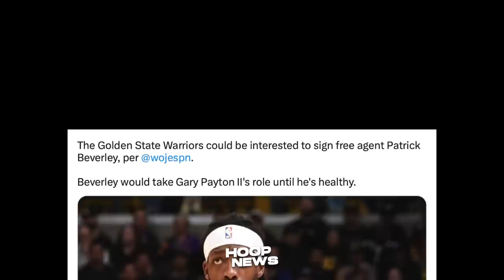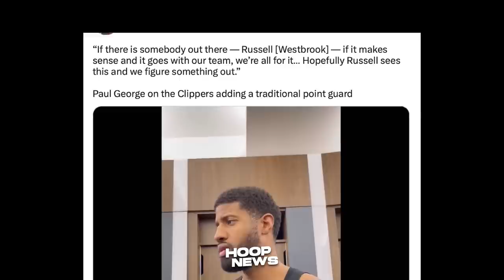Nili-Ligawan ni Paul George ang “Ex-Girlfriend” ng Lakers na si Russell Westbrook